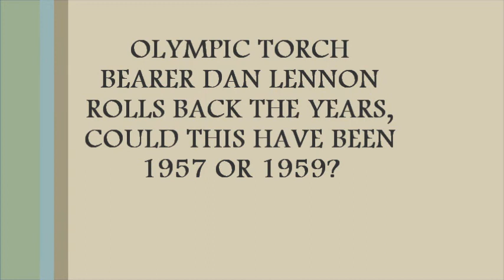DAN WITH TORCH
Dan Lennon At 88 Years Of Age Carries The Olympic Torch Throught The Streets Of Gilford.